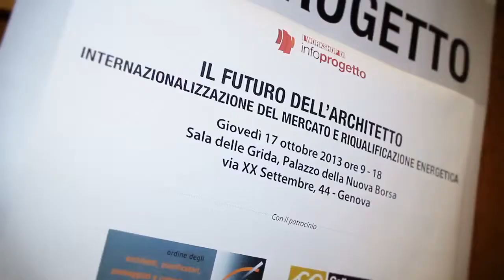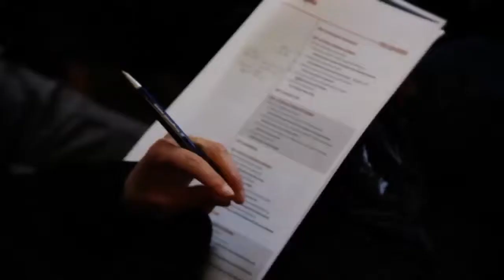Massiminilano Fadin, moderatore